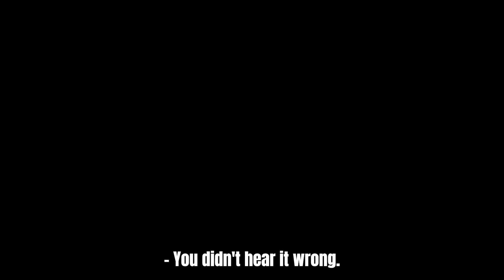Boy's Love Story Anime | Artists and basketball - A shy guy's love Part 3 of 3: Happy ending